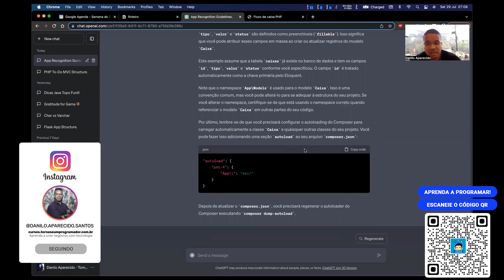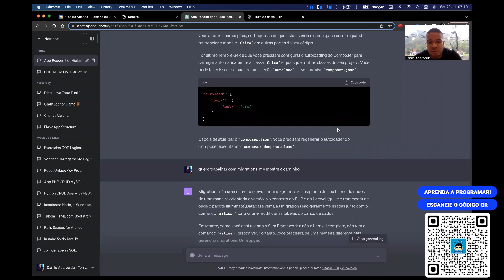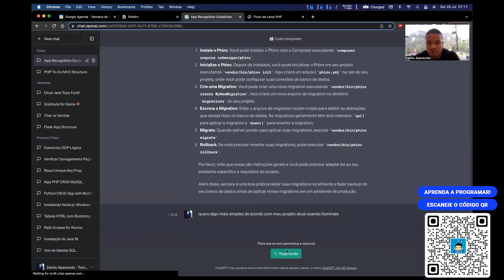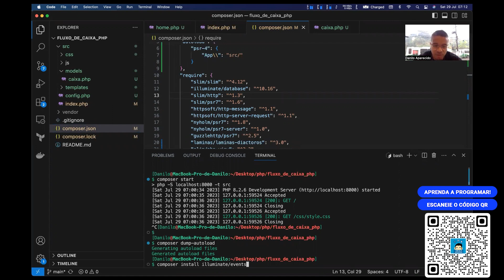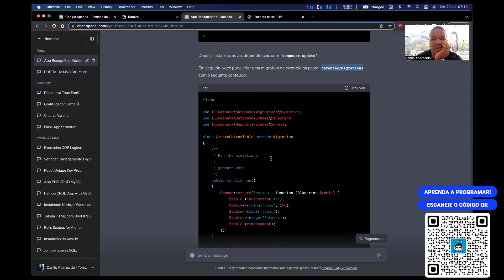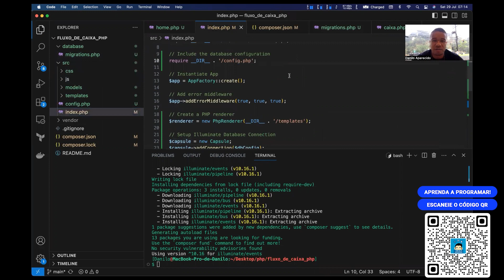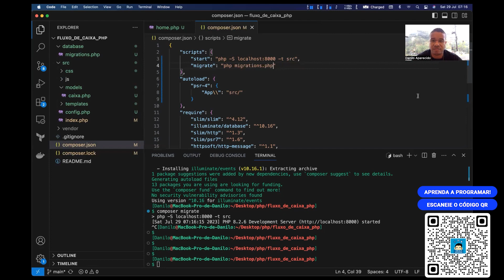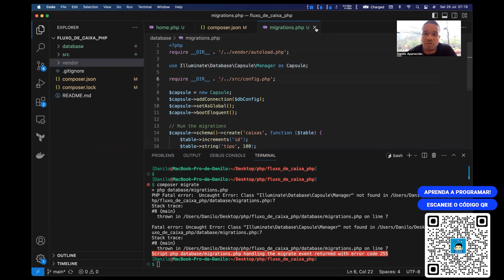Crie um APP de Finanças com PHP, I.A e React - Configurando migrations